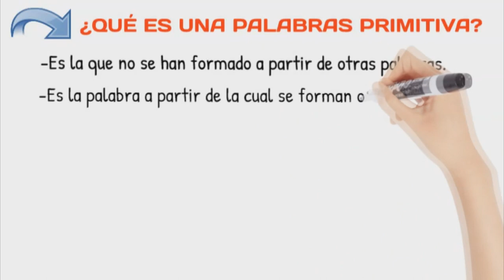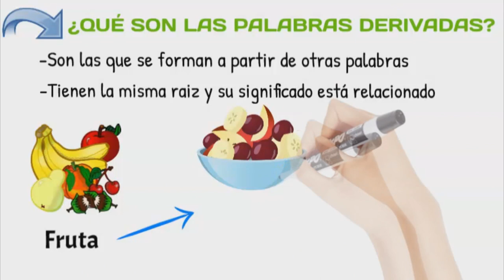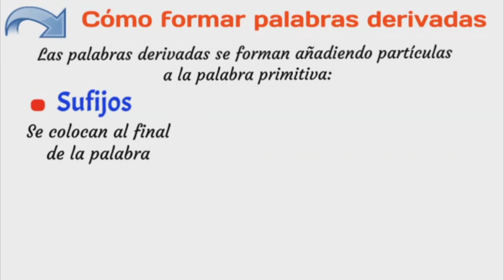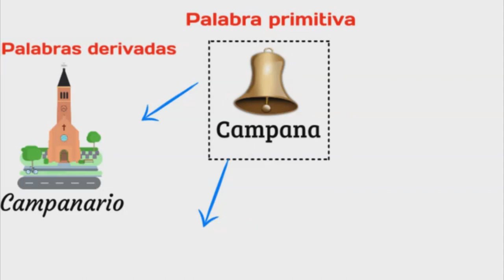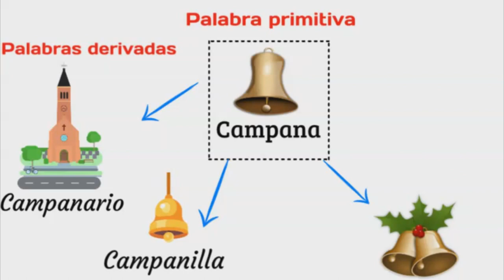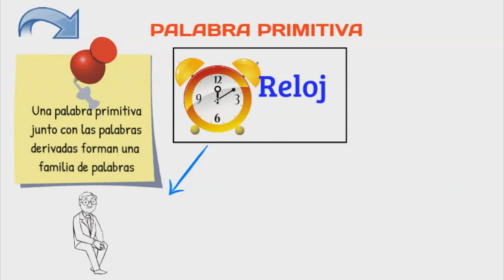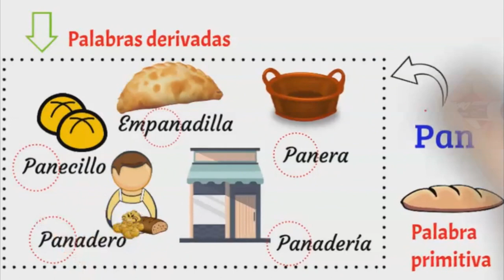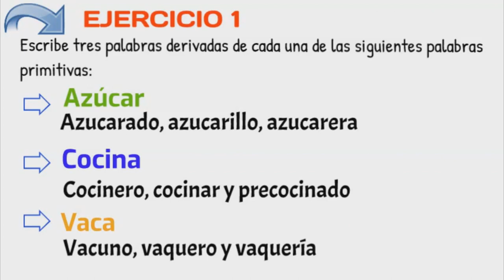📚PALABRAS PRIMITIVAS Y DERIVADAS👉👫 Familias de palabras📌Video educativo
👉En este video "PALABRAS PRIMITIVAS Y DERIVADAS"  se explican que son las palabras primitivas y derivadas con muchos ejemplos

👉INDICE DEL VIDEO:
0:00 Presentación del tema
1:30 ¿Qué es una palabra primitiva?
1:55 ¿Qué son las palabras derivadas?
2:40 Palabra primitiva  "flor" y sus derivadas
3:48 ¿Cómo formar palabras derivadas? -Sufijos -Prefijos
4:45 Palabra primitiva "papel" y sus derivadas
5:30 Palabra primitiva "campana y sus derivadas
6:40 Familia de palabras: primitiva @derivadas
6:55 Palabra primitiva "reloj" y sus derivadas
7:50 Palabra primitiva "pan" y sus derivadas
8:55 Resumen final
9:30 Ejercicio 1: Escribe tres palabras de cada familia
10:0 Ejercicio 2- Escribe la palabra primitiva

👉EXPLICACIÓN:
Un sustantivo es la palabra que designa personas, animales, objetos, lugares, ideas o sentimientos, ya sean reales o imaginarios.
Los sustantivos pueden tener género masculino o femenino y número singular o plural.
Tipos de sustantivos: *Comunes - Propios *Contables - Incontables *Individuales - Colectivos *Concretos- Abstractos

👉INFORMACIÓN:
Te dejo para completar la información  del tema ORTOGRAFÍA DEL CASTELLANO con enlaces a los temas completos: